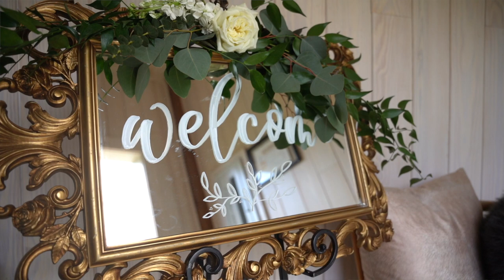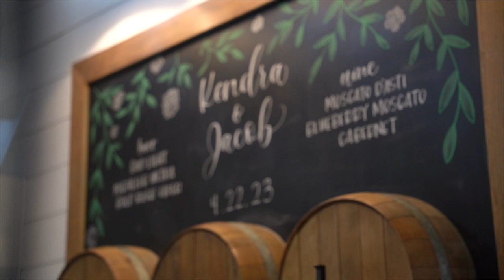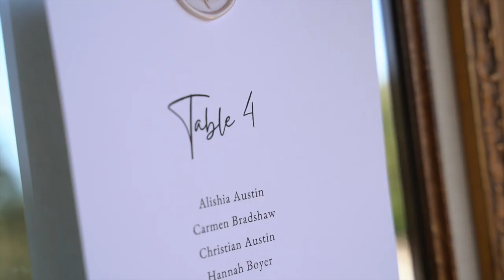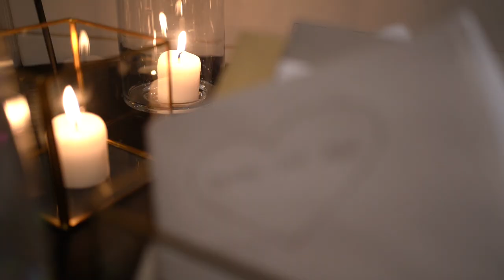Beautiful Chestnut Ridge Wedding near Asheville, NC | Kendra + Jake